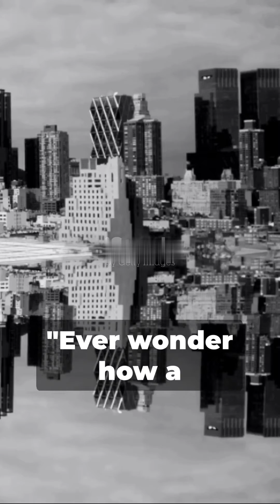Amaizing history Urbanization and Establishment The New York City